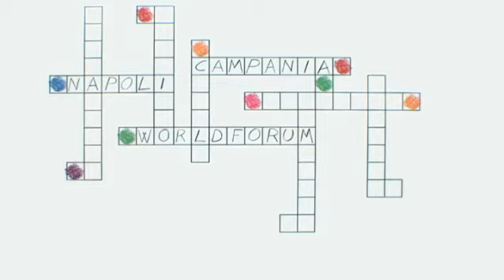Napoli - Forum internazionale del benessere del bambino (07.11.12)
- Napoli - È il forum del benessere del bambino. Organizzato da IFCW e Mentoring USA Italia in collaborazione con Fondazione L'Albero della Vita (co-host), il WorldForum è sostenuto dalla Regione Campania, Assessorato alle Attività Sociali. "La famiglia, l'infanzia e l'educazione al centro delle nuove sfide dello sviluppo sociale: scenari globali, migrazione e cittadinanza attiva". E' questo il tema dell'edizione 2012. Appuntamento alla Stazione Marittima di Napoli dal 26 al 29 novembre. (07.11.12)